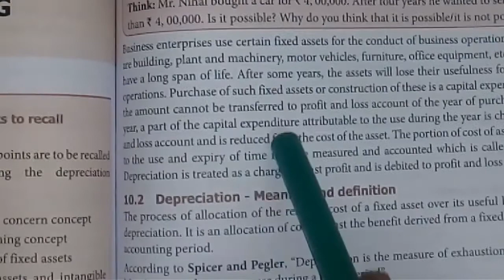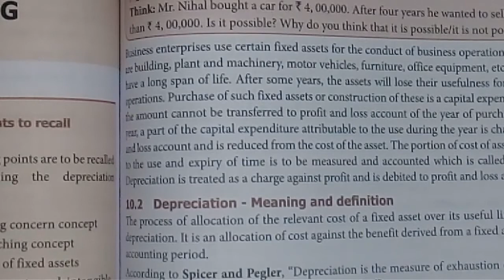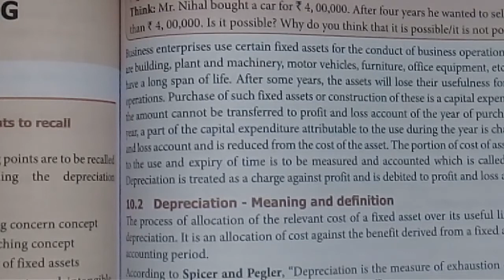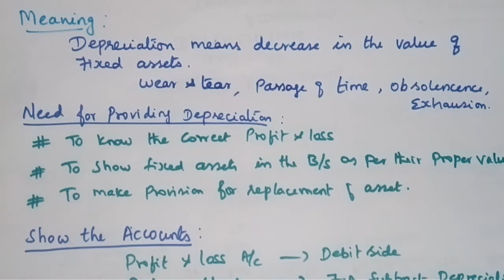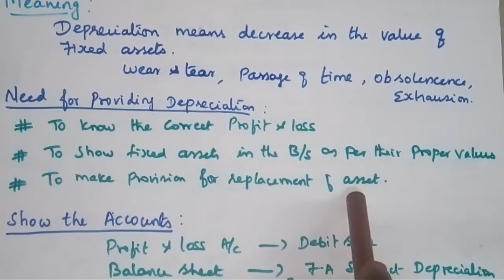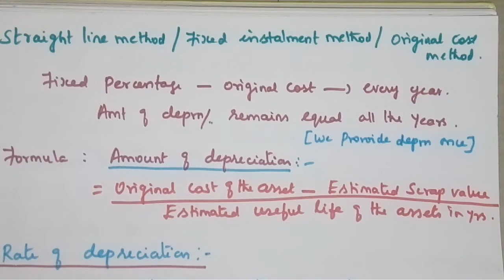10:01 Depreciation Introduction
11th Accounts
Unit 10